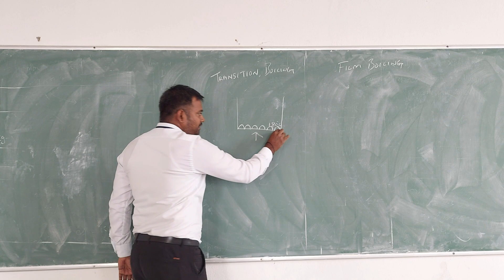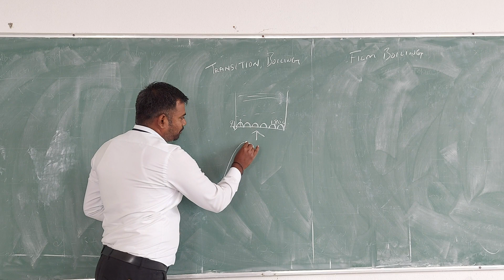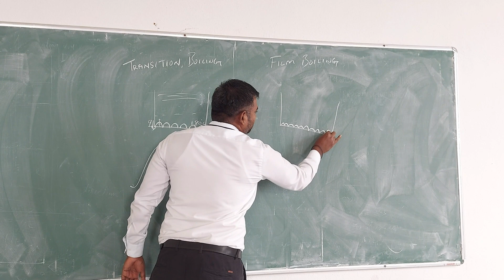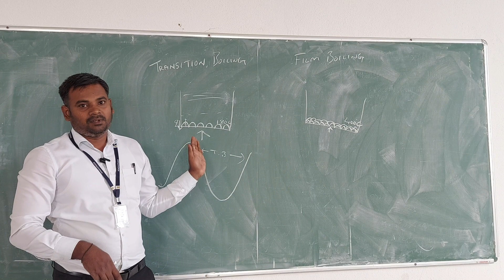SUBSCRIBER DOUBT CLEARED - TRANSITION AND POOL BOILING